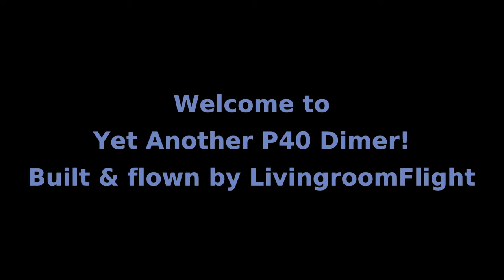P40 Warhawk, dime scale rubber powered airplane model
After a little break from flying models,  I built again this nice dime scale model of Curtiss P40 Warhawk. Pretty fast build with simple, green color scheme and a plastic 6" prop. Powered with 1/8" rubber. Already trimmed OK, but I hope for more on the next session.